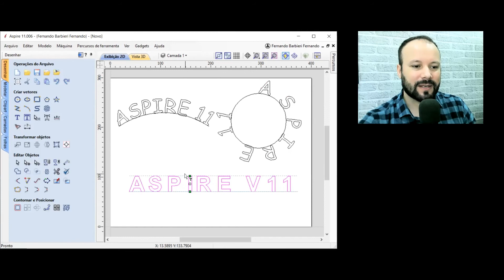Aspire V11:Espaçamento entre as letras.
Novidades no Vectric Aspire V11:
Espaçamento entre as letras.